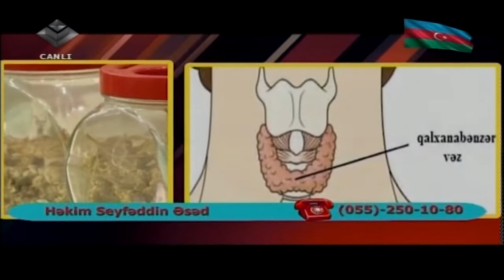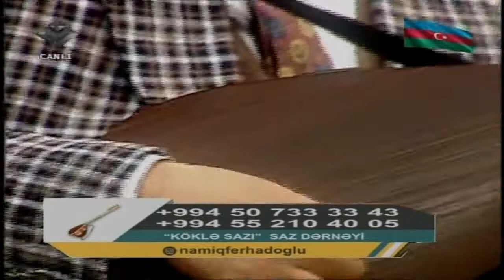Yusif Səfərov,Seyfəddin Əsəd,Təyyar Mirzəyev,Elman Goranboylu,Vaqif Şıxalıyev,Cahangir Şəmiyev